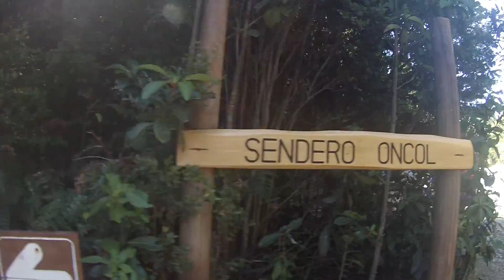Parque Oncol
Valdivia 2016